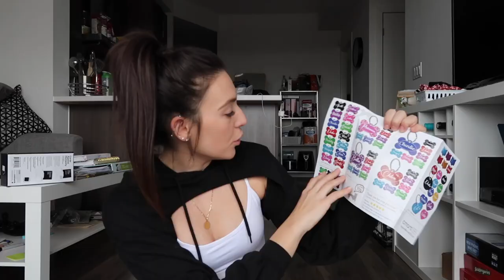F1B MINI GOLDENDOODLE 20 WEEK PUPDATE🐶 | current size, home grooming, dog tags & puppy appetite loss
Kobe is starting to get so big and I just had to share! This video is all about his 16 week aka 5 month update. I talk about his current size and weight, a little quick home grooming, where we got his dog tag and what it looks like. Plus a little discussion as Kobe has been having a hard time eating due to his teething🐶

DOG TAG